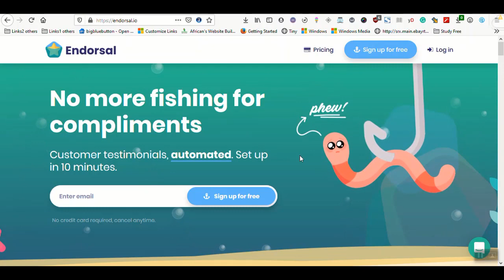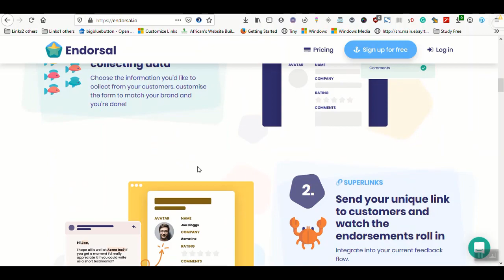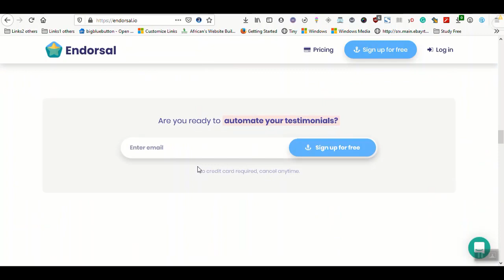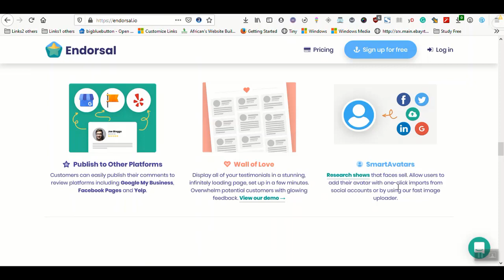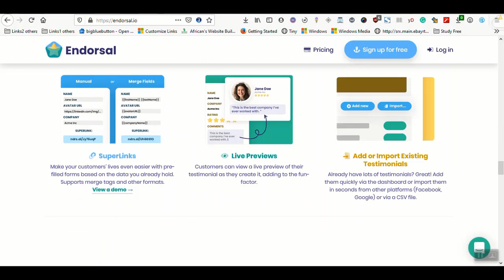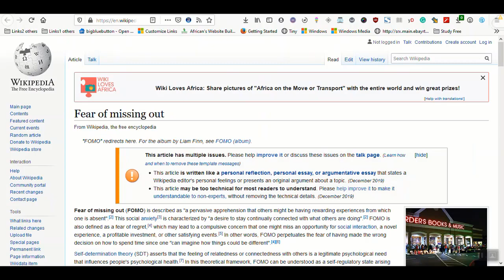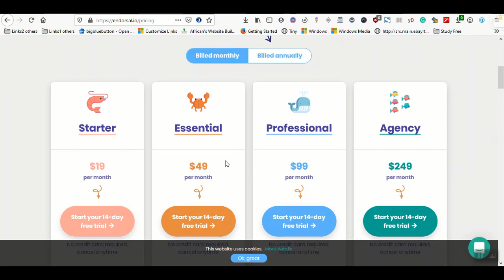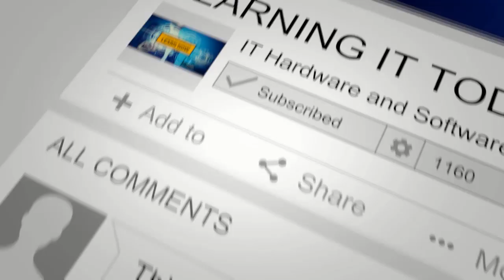Endorsal Display Testimonials of Customers a 72 Hours Deal Endorsement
Endorsal fully automates the collection and display of testimonials so you can receive higher-quality endorsements, from more clients, in less time.
To get things started, you’ll send your clients an EndoForm.
EndoForms are client-facing, branded testimonial capture forms that make it easy for clients to write glowing reviews.
It’s all about removing barriers, people!
SuperLinks are dynamic links that pre-fill the form with customer data from your CRM, email service providers, and automation software.

✅Fully automate the process of collecting and displaying testimonials
✅Display beautiful testimonials on any website for the ultimate social proof
✅Sync reviews across platforms: Facebook, Google My Business, and Yelp
✅Best for: Business owners and customer relationship managers who want to put customer feedback front and center